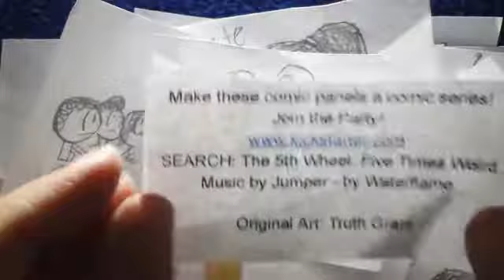The 5th Wheel: Five Times Weird Comic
Once I've got the right funds, I'll use my drawing tools and awesome creative skills to make web comics for you to enjoy! Maybe even comic books, who knows how this will work out!
Why read The 5th Wheel? We all know the story of the friendship of two or three friends. But do you know the story of five friends: PJ- The narcissistic theater kid who can be a tiny bit pessimistic. Kat- PJ's girlfriend, who's bubbly and goofy, in a dark sense. Jason - PJ's best friend, who has an awesome, laid back personality and happens to be very good looking. Gracie - Kat's best friend and Jason's girlfriend; is quite normal actually...too normal in fact. Their world is pretty average. until Truth pops up in their lives. He's is an obsessive, obnoxious, and optimistic boy who loves spending time with his friends and tries to live life the best he can. Join Truth and friends as they end up in weird situations like finding a magic turtle or getting stranded on an island. Learn Gracie's fear of Strawberries, find out if Alex is an actual Doctor, or answer the burning question, does PJ have a toaster? This comic series I have made is based on my real friends, and I am excited to be able to share my stories with you!
I have already created over 50 comics and I draw new ones on paper every day. It seems selfish to keep these comics to myself. I am launching this Kickstarter project help my webcomics series take flight, and print some comic books to hold in your hands. To get started, I need a drawing tablet, a new computer, new art software, and some money to print out comic books.
P.S-I should mention that Shar Agosto is my manager, she takes care of all of the government and money things. I myself take care of the project myself. :)
Printing Costs for 100 books: $1000
Tablet --$409.99
Computer --$419.99
Autodesk ScetchBook(Software) -- $30.00
Reward Money--$400.00